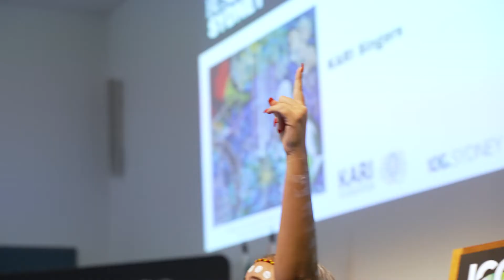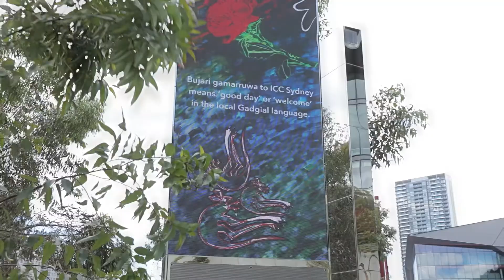ICC Sydney's Second Reconciliation Action Plan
International Convention Centre Sydney  (ICC Sydney) is proud to present its
second Reconciliation Action Plan, celebrating and acknowledging the cultures and heritage of the First Australians.